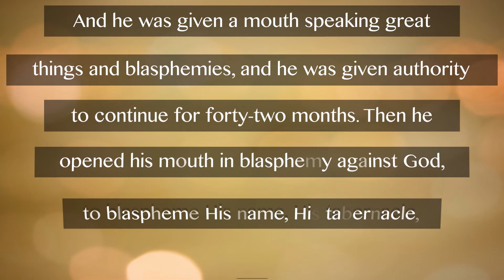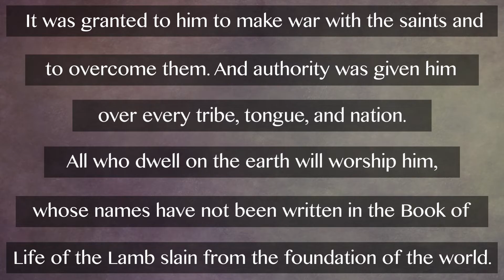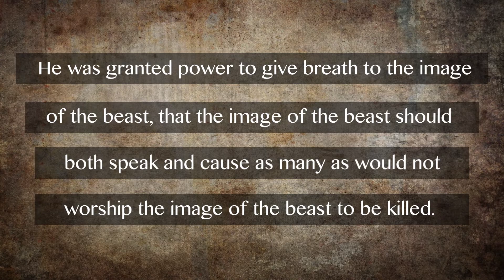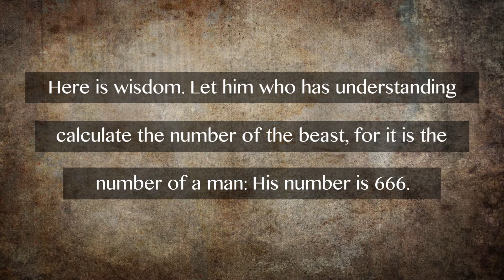Johnny Cash Reads The Bible: Revelation Chapter 13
Johnny Cash, country music legend, reads The New Testament: Revelation Chapter 13.